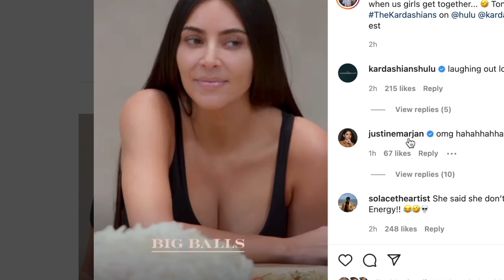Khloe Kardashian Goes VIRAL for saying WHAT!!!?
KUWTK star Khloe Kardashian posts a new clip of the Kardashian Hulu show to her Instagram where she's talking to Kim Kardashian, Kourtney Kardashian about umm...